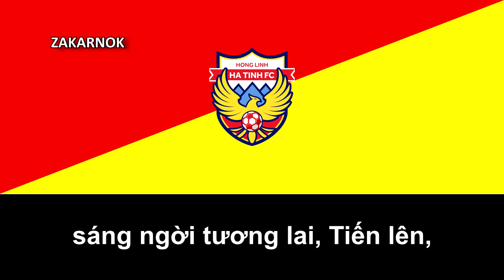Himno del Hong Linh Ha Tinh FC (Bài Hát Chính Thức Hong Linh Ha Tinh FC)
Página oficial del club: DESCONOCIDO

El Hong Linh Ha Tinh Football Club es un equipo de fútbol de Vietnam y ha competido varias veces en la V.League 1, la máxima categoría del fútbol de ese país.

Fue fundado en el año 2015 como equipo filial bajo el nombre de Hanoi T&T "B" Football Club. La plantilla del club estaba compuesta principalmente por jugadores jóvenes del club Hà Nội de la V.League 1, pero ahora es totalmente independiente